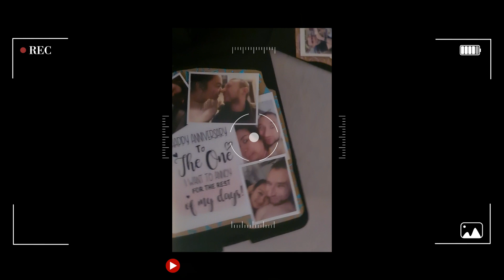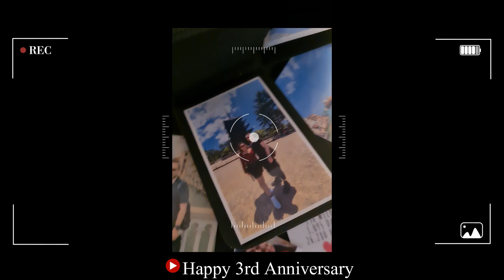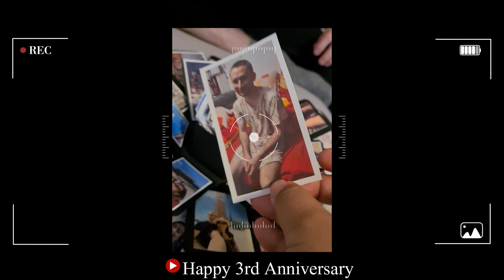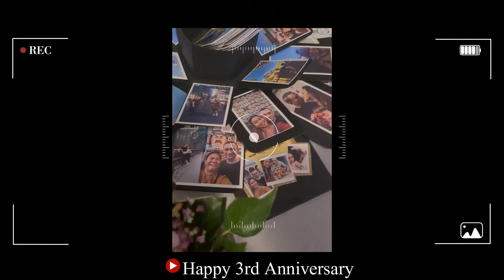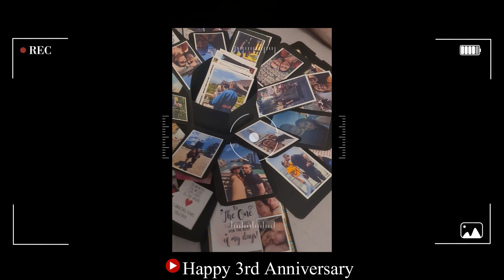Happy Three Years, Hon!